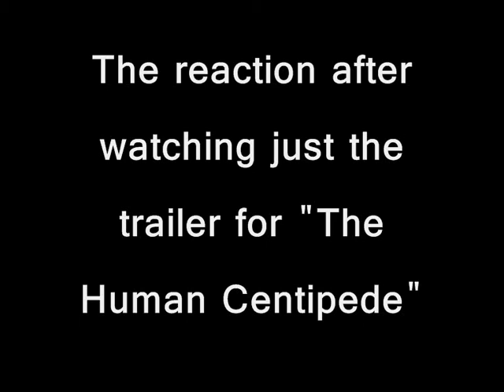Reaction after watching the trailer for "The Human Centipede"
I swear, this is 100% real. I turned the camera on at the right time, aye. The dog knocked over a clothes rack that fell and freaked us out. It was scary!